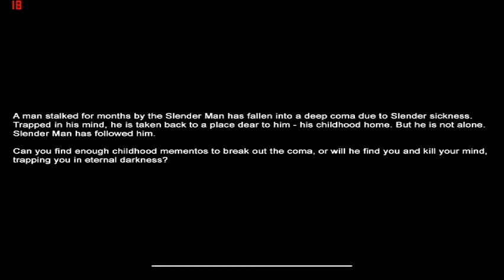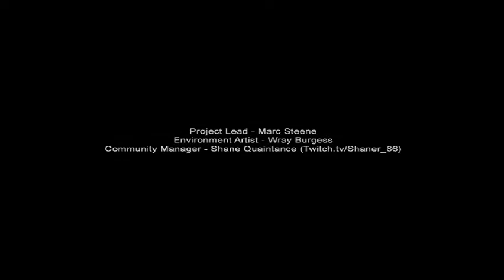New Slender Map Mansion W/ Brett and Eric (Download Link In Description)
We play the latest new slender map Mansion. We search for our childhood memories of the frying pan. It's like Inception or some Sh$t.

You can download the new map from this website below and all the other maps

( I wonder who well be the first person to beat this map )